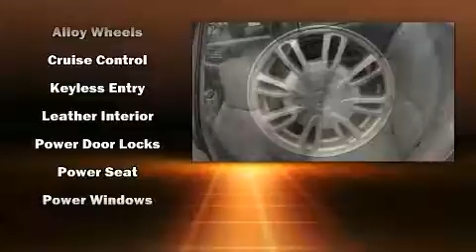2003 Buick LeSabre in Moline, IL 61265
Sexton Ford
3802 16th Street

Come test drive this 2003 Buick LeSabre. This 4 door sedan has just over 90,000 miles. It features an automatic transmission, front-wheel drive, and a refined 6 cylinder engine. It distinguishes itself from the competition with features such as: delay-off headlights, 1-touch window functionality, variably intermittent wipers, air conditioning, tilt steering wheel, power door mirrors, and remote keyless entry. Passengers are protected by various safety and security features, including: dual front impact airbags, anti-whiplash front head restraints, a panic alarm, and 4 wheel disc brakes with ABS. Safety and maximum capability are assured via self leveling rear suspension, which maintains optimal driving geometry. We have the vehicle you've been searching for at a price you can afford. Please don't hesitate to give us a call.